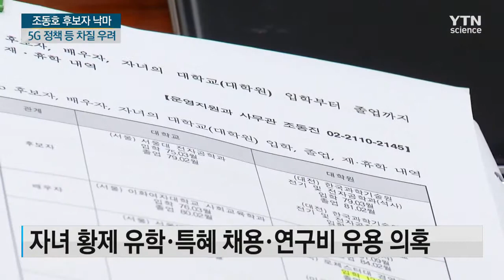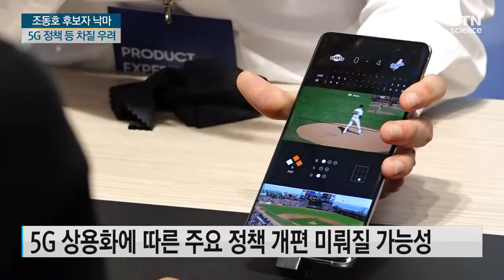과기정통부 장관 후보자 낙마로 5G 정책 등 차질 우려